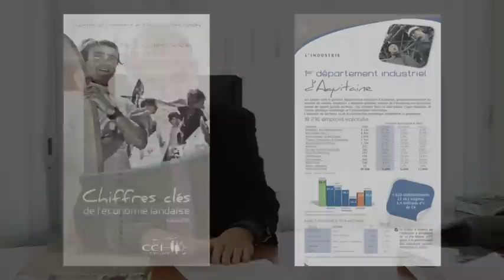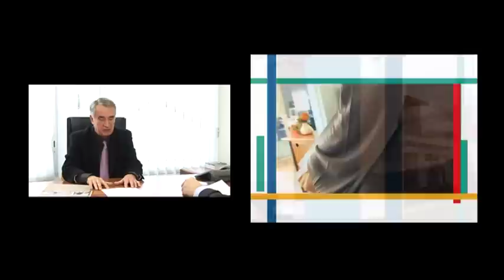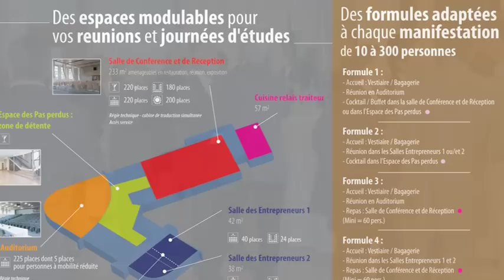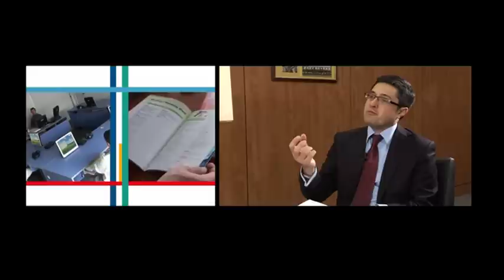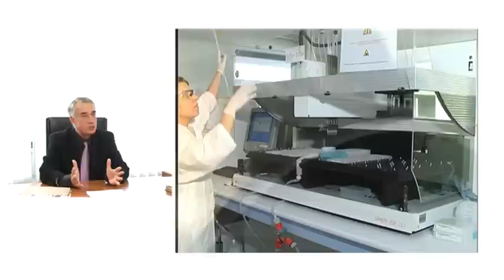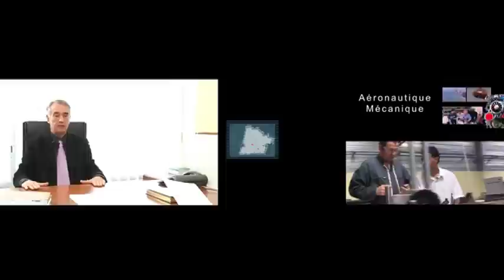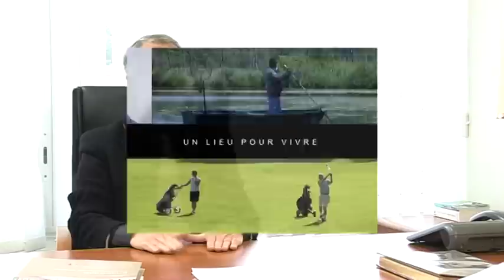Interview de Philippe SIMON, ancien président de la CCI des Landes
Interview de Philippe Simon, président de la CCI des Landes de 2001 à 2011.